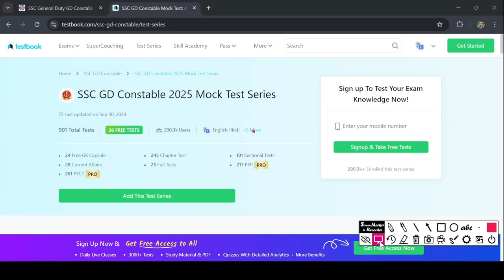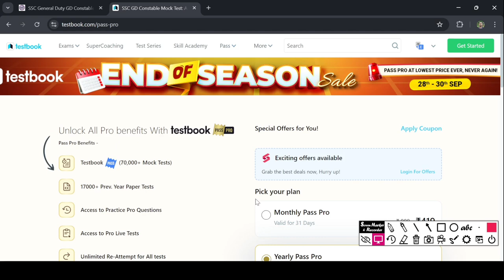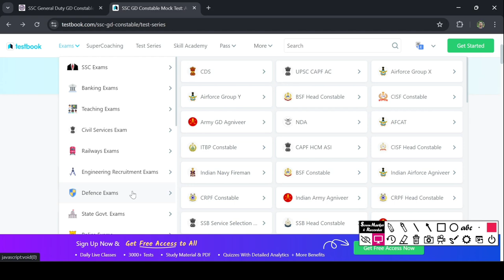SSC GD Test Series. Best Online Moct Tests for SSC GD Constable. Testbook SSC GD Test Series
Prepare effectively for the SSC GD Constable exam with the best online mock tests from Testbook's SSC GD Test Series. In this video, we'll explore how the test series helps boost your preparation with comprehensive practice tests, real exam patterns, and detailed solutions. Stay ahead of the competition and improve your chances of success in the SSC GD 2024

Are you preparing for the SSC GD Constable exam? Look no further! Our comprehensive SSC GD Test Series offers the best online mock tests designed specifically to help you ace the SSC GD exam. With Testbook’s SSC GD Test Series, you can evaluate your preparation, strengthen your concepts, and improve your exam strategy.

**Why Choose Testbook's SSC GD Test Series?**

1. **Extensive Coverage of Syllabus**: Our mock tests cover the entire SSC GD syllabus, including General Intelligence, General Knowledge, Elementary Mathematics, and English Comprehension. Each test is meticulously crafted to ensure you are well-prepared for every aspect of the exam.

2. **Real Exam Experience**: Experience the feel of the actual exam with our online mock tests. Each test is designed to replicate the exam environment, helping you manage your time effectively and reduce exam-day anxiety.

3. **Detailed Performance Analysis**: After each mock test, receive an in-depth performance analysis that highlights your strengths and weaknesses. Track your progress over time with our comprehensive reports and get insights on areas needing improvement.

4. **Unlimited Access**: With our subscription, you get unlimited access to a wide range of mock tests. This allows you to practice as much as you need, ensuring that you are well-prepared before the exam.

5. **Expert-Curated Content**: Our tests are designed by subject matter experts and seasoned educators who understand the SSC GD exam format and trends. This ensures that you are practicing the most relevant and effective questions.

6. **Interactive Learning**: Enjoy a dynamic learning experience with interactive quizzes, video solutions, and detailed explanations. Our platform is user-friendly and accessible, allowing you to study anytime, anywhere.

7. **Adaptive Learning Technology**: Testbook employs advanced technology that adapts to your learning pace. As you progress, our system will recommend specific tests based on your performance, helping you focus on your weak areas.

8. **Community Support**: Join a vibrant community of aspirants. Share tips, ask questions, and learn from fellow candidates preparing for the SSC GD exam. With our forum, you’re never alone in your preparation journey.

9. **Proven Track Record**: Thousands of successful candidates have benefited from our SSC GD Test Series. With high success rates, our mock tests have helped many secure their positions in the SSC GD Constable examination.

Getting started with our SSC GD Test Series is easy! Start practicing today and give your preparation the boost it deserves.

**Conclusion**

Your success in the SSC GD Constable exam is just a click away. With Testbook’s SSC GD Test Series, you’ll gain the confidence, knowledge, and skills necessary to perform your best on exam day. Don't leave your future to chance; invest in your preparation now and turn your dreams into reality.

This description is optimized for SEO, incorporating relevant keywords and providing valuable information to potential viewers, while encouraging them to engage with the content and take action.